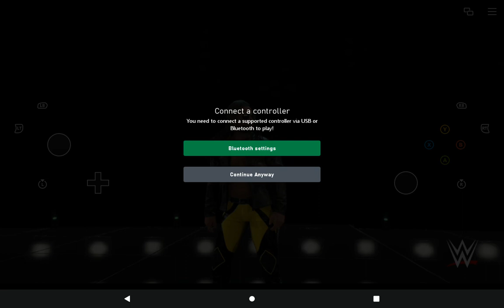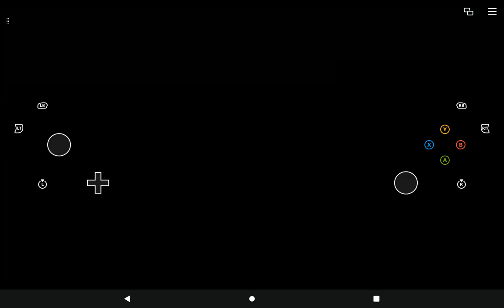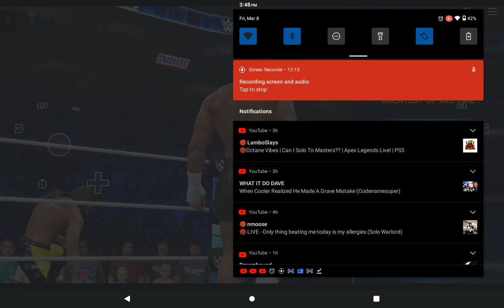hook vs jack perry non title